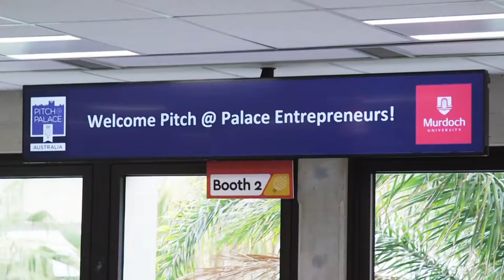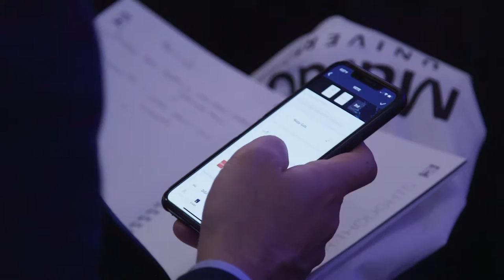Murdoch Univeristy Pitch@Palace 2019 V3